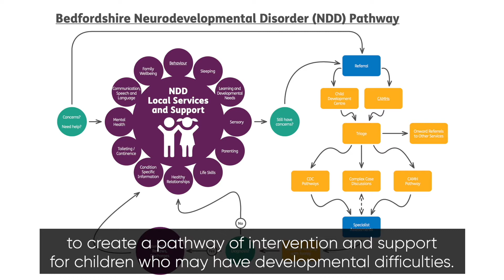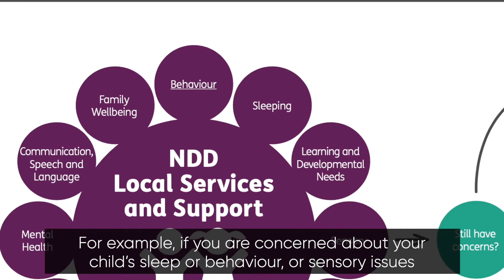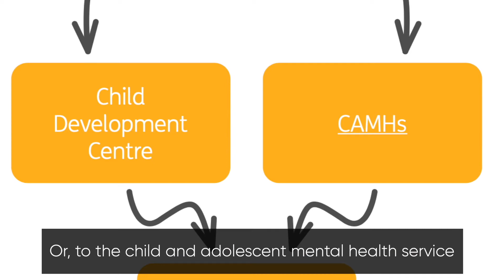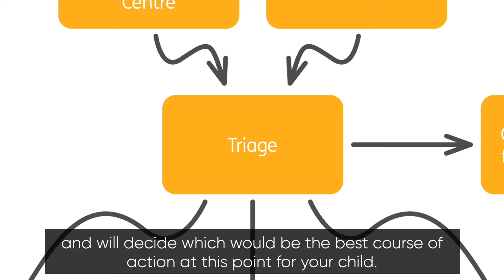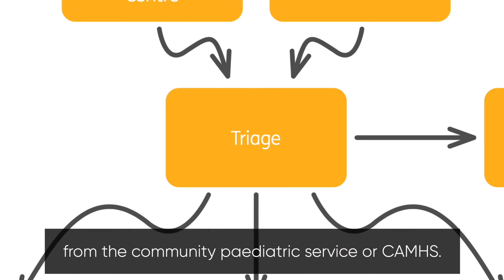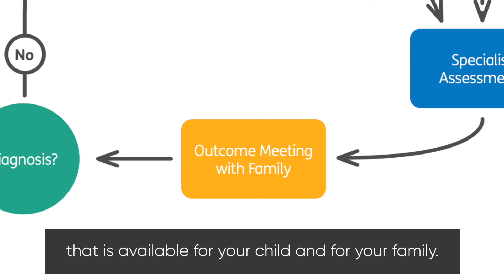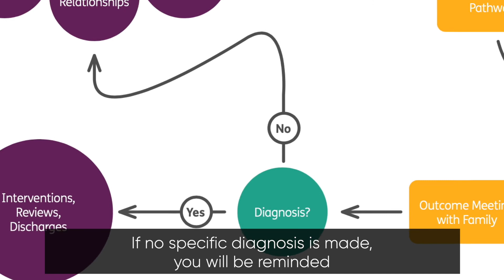Bedfordshire neurodevelopmental disorder (NDD) assessment pathway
This video explains how we assess neurodevelopmental disorders.